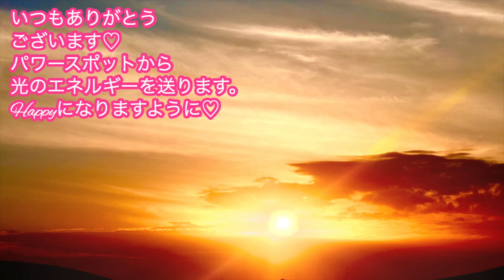【超重要】あなたの身近で起こった〇〇現実急変のサインです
▼関連動画▼
【開運日カレンダーの使い方】

17歳の時にアイドルグループでデビュー。
２万人以上をマネージメントした実績を残す。

2012年にスピリチュアルに活動の軸を移し、10月からアメブロを開始するとすぐに話題になる。